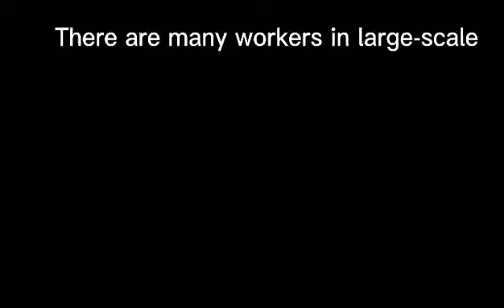NORTH PACK Full automatic corrugated plant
There are many workers in large-scale factories, and the labor cost is increasing，so the full-automatic plant is being demanded. This video will show you the fully automatic corrugated board production workshop.